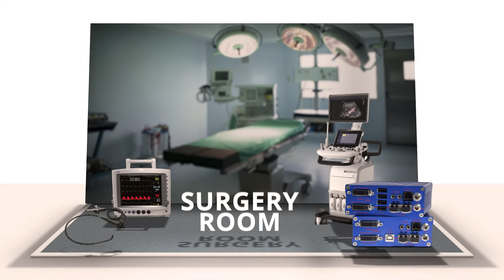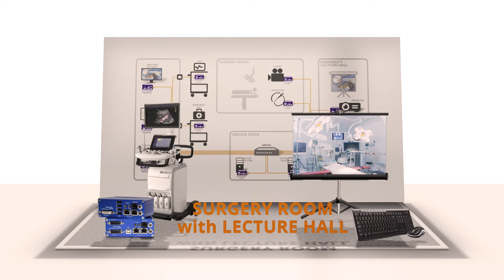kvm-tec Playbook MEDICAL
In clinics or hospitals or in the central operating theatre, a large number of signal sources such as overhead cameras for the operating theatre, planning computers, endoscope cameras are required and must be coordinated. With the installation of the kvm-tec Switching System and the flexible combination of Full HD Extender with 4K Extender many things become easier and easier to coordinate. A click on the touch display on camera - or monitor icon simply connects them with each other. With the uncompressed version of the media4kconnent the image of the endoscope is transmitted directly and without artefacts. The further implementation of the 12GSDI interface allows direct access to an endoscope and the capturing function allows a screenshot to be stored on a drive at the touch of a button without additional hardware. With Mouse glide & Switch, images can be directly sharpened on a video wall as desired, whether on a wall screen in the operating room or in the lecture hall.

Hygienic & clean workplaces

Mouse glide& switch as a software feature allows up to 16 monitors to be operated with just one keyboard and one mouse. With the 4KMultiview Commander 4 different PC contents can be displayed and operated on one 4K screen. By moving the PCs into the server room, there are no flying particles that are whirled into the air by PC fans. The remote unit can be integrated by medical manufacturers in hermetically sealed and disinfectable displays.